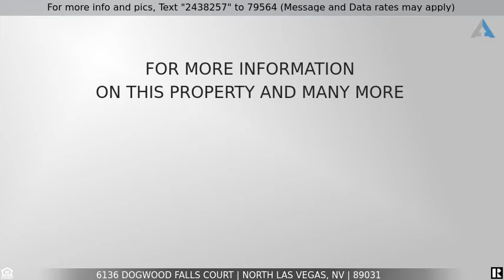Priced at $385,000 - 6136 Dogwood Falls Court, North Las Vegas, NV 89031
Home for Sale in North Las Vegas

Beautiful 1 story home with New Laminate floor, stainless steel appliances, new water filtration system to entire home with Alkaline filtered water to refrigerator & kitchen, new paint, new washer.  This home is charming, bright, airy and comfortable with neutral grey tones.  The kitchen features, white cabinets, tile flooring and small pantry.  All windows have blinds, ceiling fans in all the bedrooms.   The Master Bedroom has its own bath & walk-in closet. The yard offers a covered patio, garden/planter boxes, shed and low maintenance turf grass & landscape. The garage is finished with cabinets & shelves. Come and see for yourself, this one won't last long.